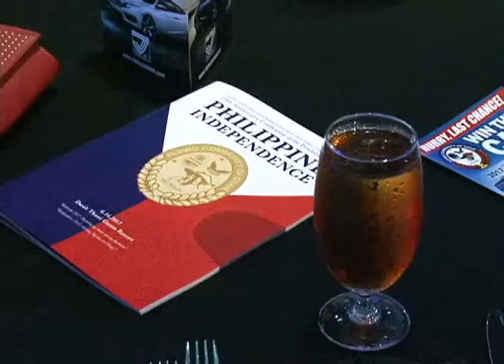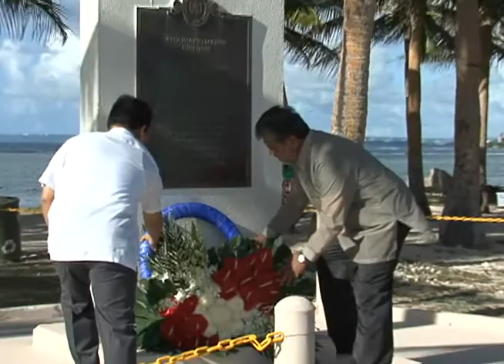Guam Filipinos celebrate independence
The Dusit Thani Guam Resort ballroom was packed with pride as the Filipino Community of Guam celebrates the 119th anniversary of the proclamation of Philippine Independence. FCG President Norman Analista says not only is it a time to reflect on the past but to focus on the future by encouraging Filipinos to embrace their heritage.